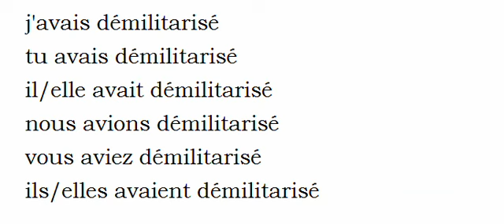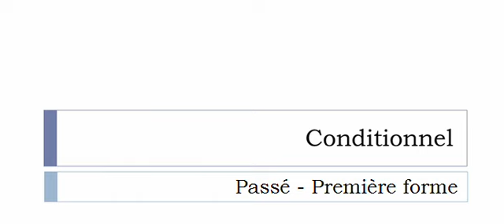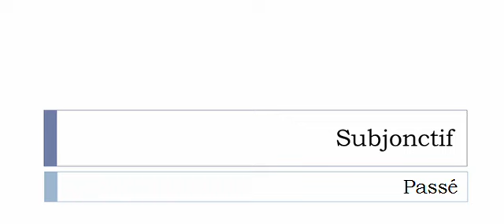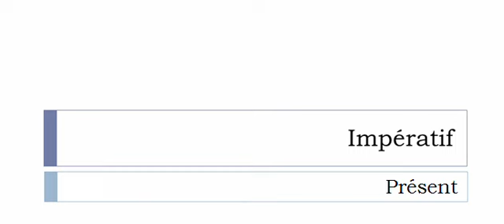Conjugaison française = Toutes les formes